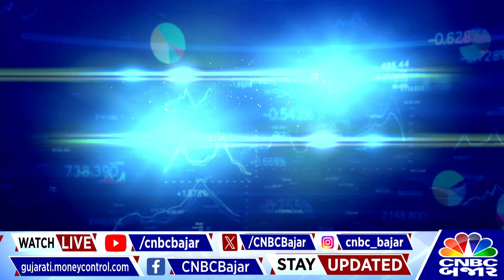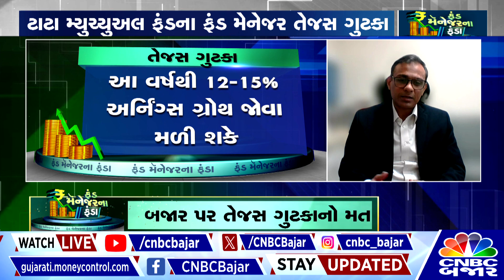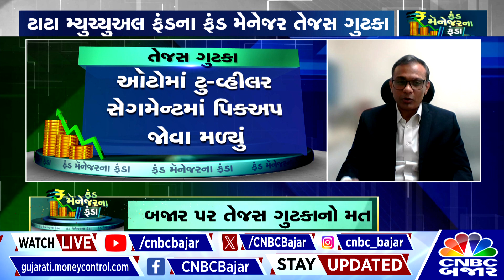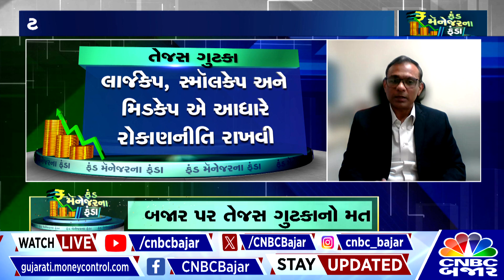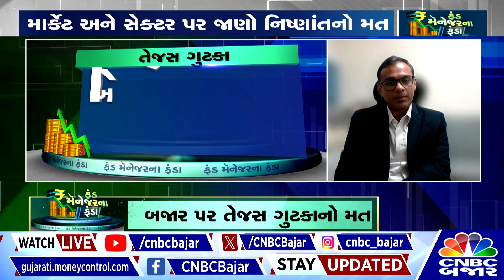Market Big Voice | "Debt or fixed income category investment advice" | Tejas Gutka | Stock Market